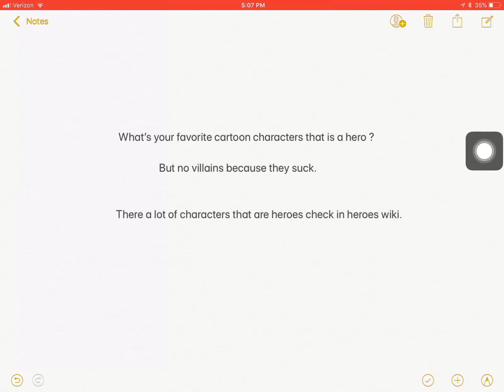Question 5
I don’t know which favorite cartoon characters that are heroes but hopefully they are the good guys.